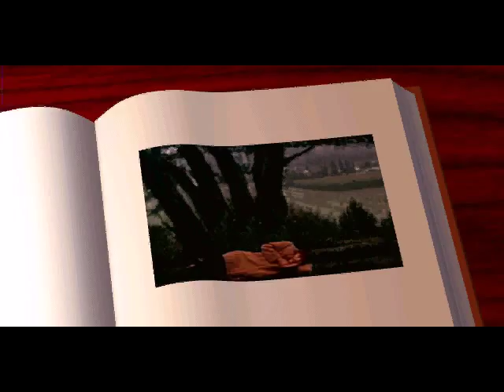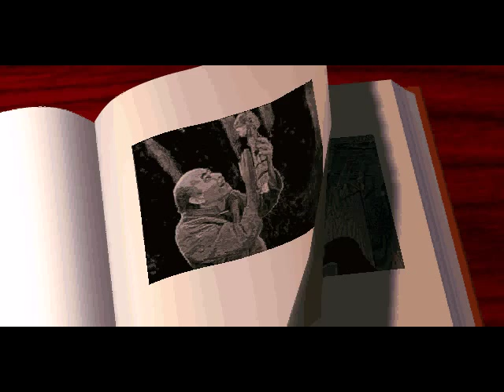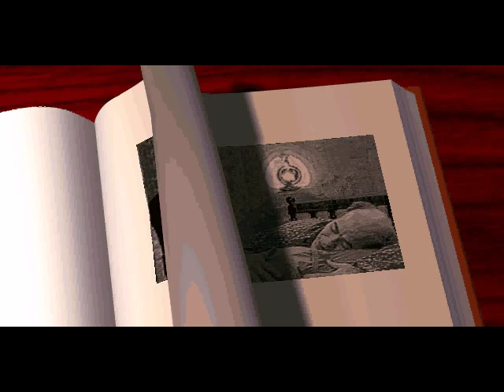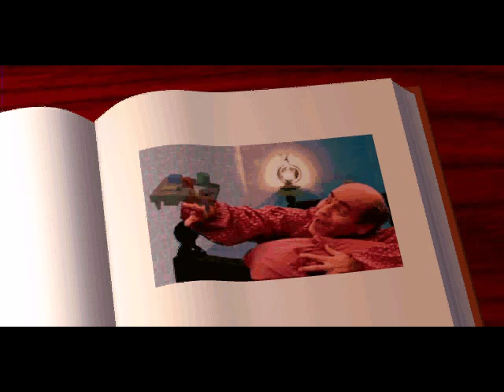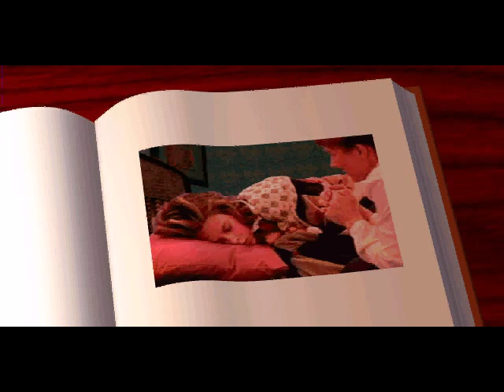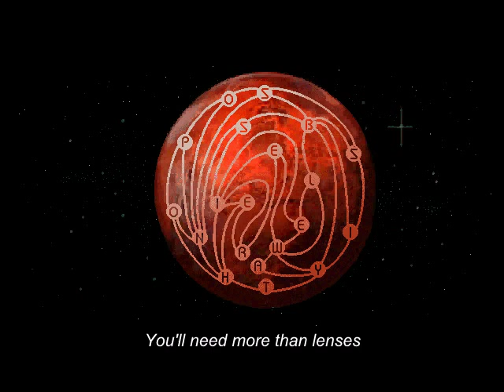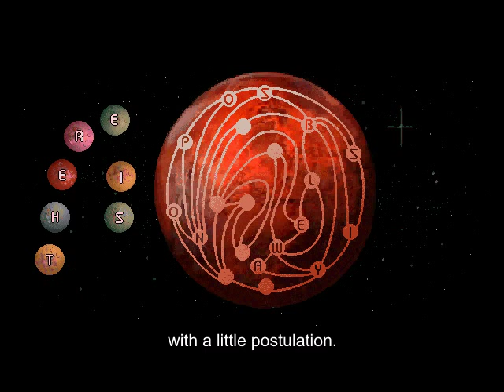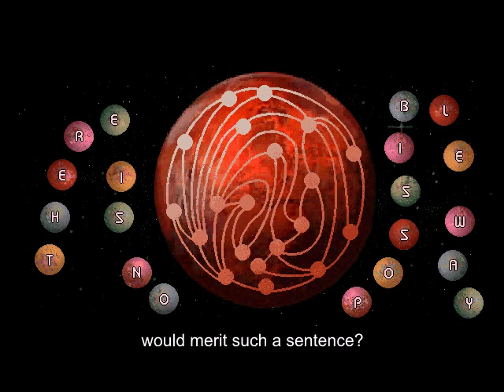The 7th Guest - Puzzle 1: The Canals of Mars